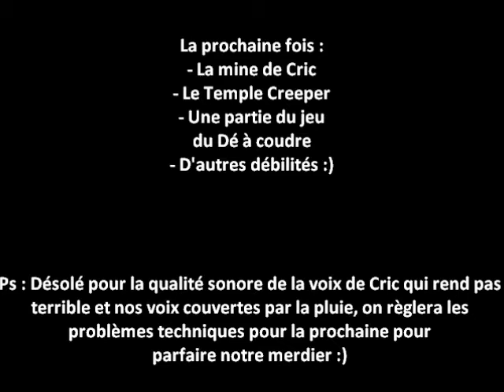Patat' Minecraft épisode 1 : Les environs de Kaamelott.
Suite à la présentation solo de Cric sur le chateau de Kaamelott ( notre serveur privé ). Nous allons donc lancer une sorte d'émission ( si on peut appeler ça comme ça ? ). Cette fois nous serons réunis tous les trois : Cric, Timile et Cid666. Dans cette vidéo nous présentons 80% de ce qu'on a fait pour l'instant sur le serveur, voilà :)

Ps : désolés pour la qualité sonore de Cric qui est moyenne ( mauvaise manip' dans les paramètres audio du micro ) et de la voix de Timile qui est un peu faible par moment. De plus c'est un peu confus car on a fait ce premier "épisode" à l'arrache sans trop savoir où on allait, mais bon, on fait ça pour le fun ^^